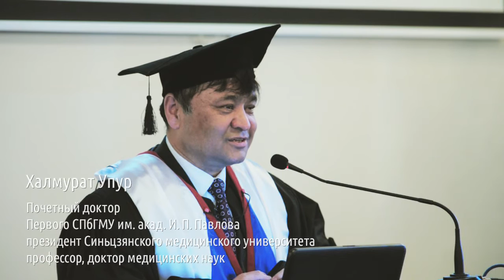Церемония вручения знака и мантии почетного доктора